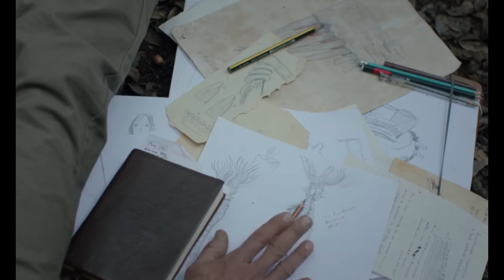The Untamed | Film Review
With The Untamed (La región salvaje), Mexican director Amat Escalante (director of Heli and Narcos: Mexico) gives us an alien body horror allegory for how toxic relationships can tear our lives apart.